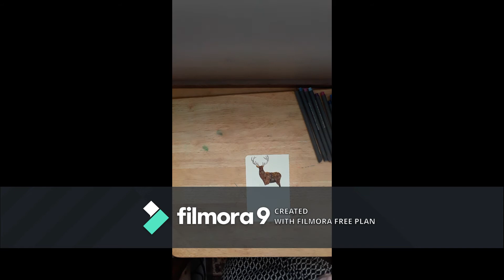Stag in a heather field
Hi all here is today's art video for October, yes in some ways I'm doing inktober but following my own prompts rather than the official inktober prompts.
sorry for the banner in this video, it is the watermark from the editing software I use.

I also have a store on Zazzle which I will be adding inktober designs to items over the next few weeks.